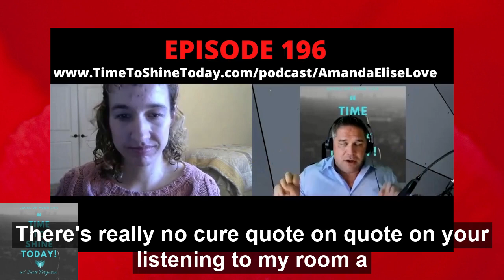TTST Ep 196: Real Answers for Those Living with Fibromyalgia - Interview with Amanda Elise Love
Show Notes:

Welcome to Episode 196! Hello, my name is Amanda Love. I 'm 30 years old and am a practicing, Registered Holistic, Nutritionist. While I was always drawn to health and nutrition, a passion arose within me after being diagnosed with Fibromyalgia at the age of 20. The path I chose brought awareness to me about the plight of so many suffering and lost women who seemed to find no help from the medical professionals. I know this syndrome because I have this syndrome. I also know there are real solutions, real steps to take that will give you relief so you will be able to enjoy your life again.

Quote: I want to be remembered that I never gave up and kept going and my mission is to serve  and help people battling fibromyalgia - Amanda Elise Love

  Knowledge Nuggets and Take-Aways:

Some symptoms of fibromyalgia is extreme fatigue, constant radiating pain, can’t sleep, brain fog
At the moment there is not a cure for fibromyalgia, but you can control with a clean lifestyle and what you eat
Shop the perimeter of grocery stores for healthy ‘alive’ food
Live gluten free!
Live your passion, love your mission!

FOLLOW TIME TO SHINE TODAY Social Media!

OUR STORY:
Our mission at Time To Shine Today is to help you Optimize Your Health and Increase Your Wealth, So that YOU can live a life of absolute AWESOME!  We are doing this by providing a culture where anyone can take their life to the next level. We do product reviews, one on one interviews with people of influence and top notch hands on research.

Influencers  Anthony Robbins Brendon Burchard Tim Ferris Joe Rogan Brian Tracy Zg Zigler Eric Thomas Ryan Deiss Matt Bacak Eckhart Tolle Davis Allen Jack Canfield Brian Tracy Jim Rohn Peter Guber Randy Gage Mark Cuban Gary Keller Darren Hardy John C Maxwell Krank Kern Arnold Schwarzenegger Grant Cardone Jake Dempsey Sunny Lenarduzzi Pat Flynn Ray Edwards John Lee Dumas Bob Burg Clay John Dewey Joel Osteen Robin Sharma Ryan Holiday Travis Chappell Van Wilder Bill Gates Steve Jobs Thomas Edison Tesla Woodrow Wilson Dale Carnegie Henry David Thoreau Og Mandino Viktor Frankl Mel Robbins Leonard Berstein Jocko Willink David Goggins William James Wayne Huizenga Rod Hairston Kevin Costner Bruce Lee Chelsea Reed Talbot Sutter Sandy Fernandez George Hendley Josh Tapp Barbara Weltman Linda Brooks Johnson Karrie Klimas Melissa Boher-Jacobson John J Fenton Kyle Whitmire Kevin Hood Ryan Steinolfson Elissa Shuck Nick Bogacz Zoe-Anna Bell Reina Rose Anastasia Mouzina Julie Cotton James Sweeney Dr Melinda Fouts Chris Baker Randy Mortensen Charlotte Terrell Nancy Clairmont-Carr Dr. Latayna Hughes Sha Sparks Roger Salam Angela Marie sandy bouvier ingram Todd Mclaughlin Sean Glaze Chris Widener Laurie Sudbrink Alex Sanfilippo Danny Creed Casey Hasten Max Fleischer Brian Czekanski Andrea Crum Melainey Gunning Dr Barbara Dalle Pezze Diane Forster Jaimie Skultety Robyn Koenig Adam Bird Ande Carlomusto Lea Woodford Krista Moore Zondra Evans Gina Trimarco Terry Bean Beth Caldwell Mark Kanty Cassandra Pavolic Sheryl Mays Amanda Luketa Dr Travis Parry Angie Hooper Doren Weinstein David Pere Michael Tanner Lenay Taylor Sandy Harvey Jeff Keim Matt Zinman Jason Holzer Dr Laura Ellick Scott Aaaron Mads Singers Dan Rochon Tim Winders Vimari Roman Deb Borger Aaron Houghton Frank Agin Tommy Anderson Amy Schmidt Julie Hruska Trevor Houston Kerry Marraffino April Shprintz Dr. Andrea Hazim Michael Penney Jon Dwoskin Jerome Myers Ryan Stanley Cheryl Fields Kathleen Tucka Michael Levitt Alain Hunkins  Ben Killoy Lee Agbohlah Rob Sanderson Todd Cohen Luke Wade Podmatch Tanya Oliver Berta Medina John Currie Stacy Currie Chris Hines Kyle Gillette Edwin Quijada Ben Baker Claire Chandler Julio Muhorro Amilya Antonetti Paul S Rogers Marta Greca Joel Goldberg Julissa Polanco Jedidiah Collins Sebastian Rusk Abhilekh Verma Danny Langloss Ann Holm Lee Chambers Alex Felice  Michael Levy Steve Austin Oleg Lougheed Cindy Montgenie Brooks O’Hearn Roman Mironov Pablo Gonzalez Kwame Christian Amanda Webster Julie Van Orden Janeen Olmos Karen Gray Kevin Shippee Yelena Kuzmina Dr. Delene Musielak Lori Marini Daniel Ramsey My Out Desk Julian Hayes II Sejal Thakkar Laura Bernhard Eric Silverman Greg Coyne Ipek Williamson Justin Breen Ben Baker Samantha Lane Ashley Harwood Vasi Siedman Amanda Elise Love